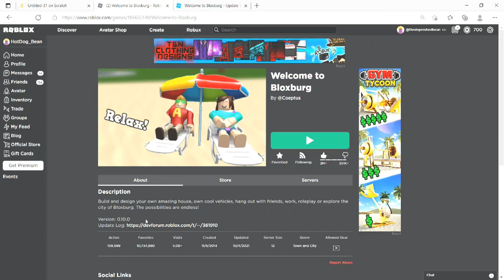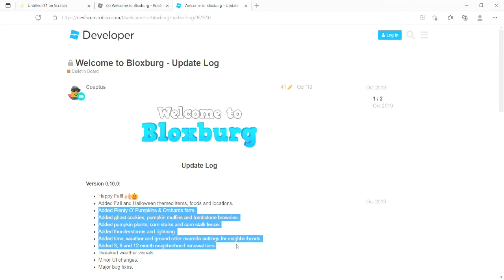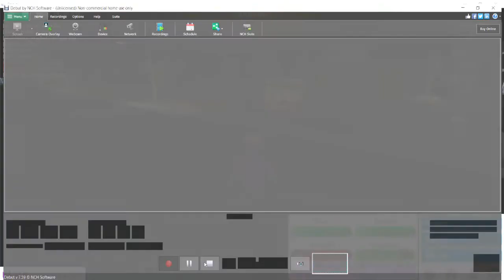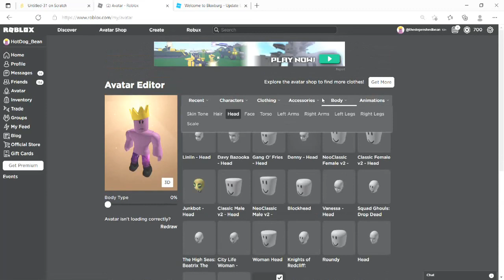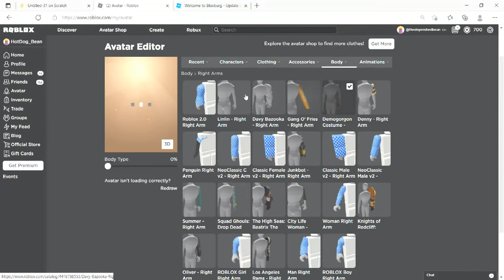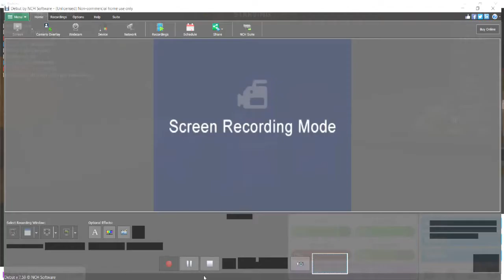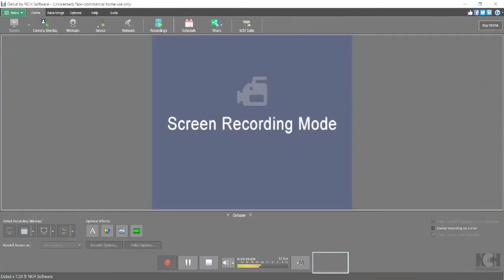Bloxburg halloween update??? (Roblox Bloxburg)